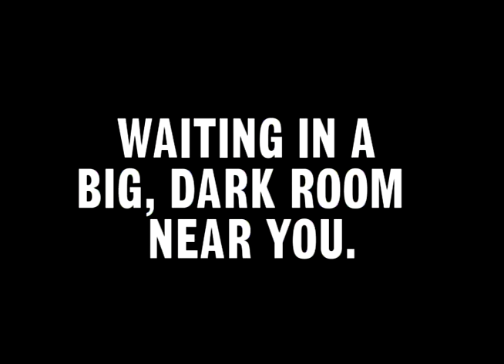Louisville Science Center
":30 IMAX Theatre presents "Bears"